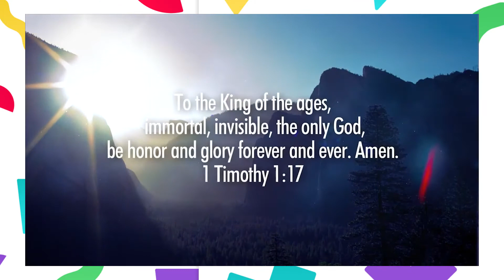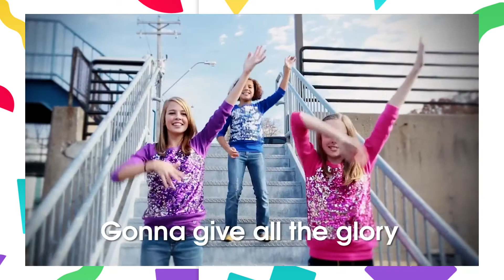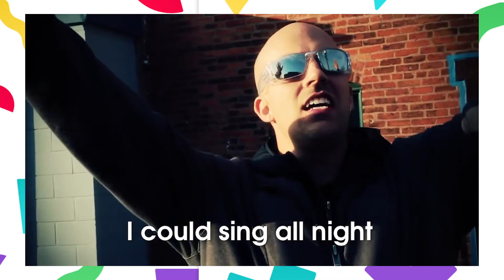I should respect authority // Celebration Kids ONLINE August 8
Are you ready for some fun? Join Pastor Robbie and friends as we celebrate God together and learn what He says to us! We have singing, screaming, shouting and a super fun adventure in God's Big Story! Today we are going to be learning that: I should respect authority!